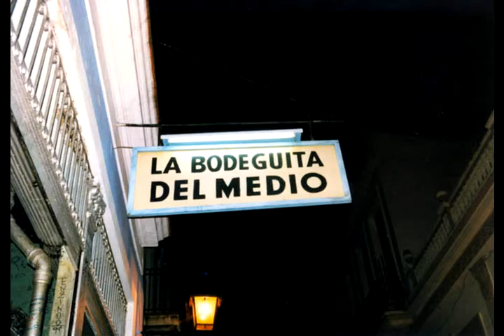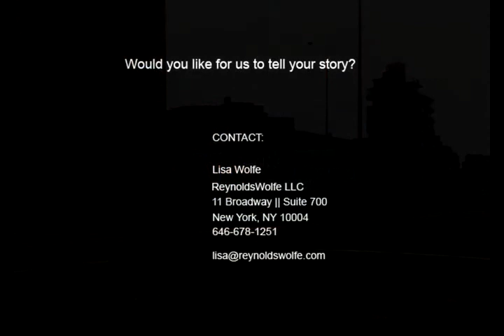Cuba 1959-1990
This is the first part of a quick look at Cuban politics and history from 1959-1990.